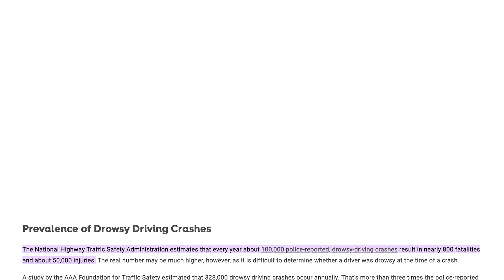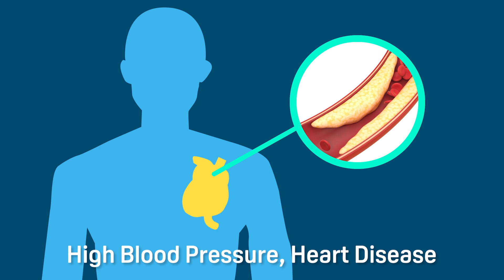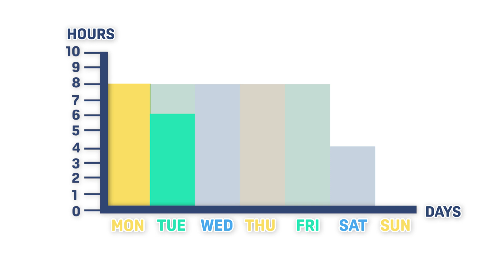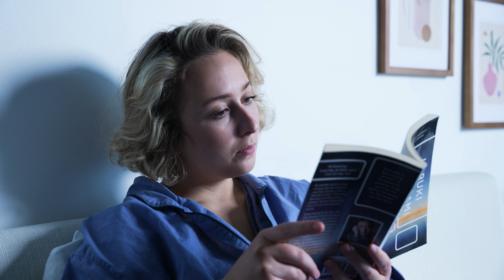Why Being Sleep Deprived Wreaks Havoc on Your Body and Mind!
Feeling moody, forgetful, or just plain EXHAUSTED? You might be sleep deprived. Watch our video to find out what chronic sleep deprivation is — and what you can do to stop it. We’ll explore some of the most common sleep deprivation effects and symptoms, and why you should take them seriously. ⚠️⚠️

📺 If you want to learn more ways that your sleep might be affecting your health, watch our video on whether you are getting enough deep sleep
👩🏻‍💻 And for more information on sleep deprivation, check out Sleep Foundation

0:00 Sleep Deprivation and its Health Effects
0:52 What is Sleep Deprivation?
1:59 What are the Causes of Sleep Deprivation?
2:55 What are the Daytime Effects of Sleep Deprivation?
4:26 What are the Nighttime Effects of Sleep Deprivation?
5:15 What are the Treatments for Sleep Deprivation?